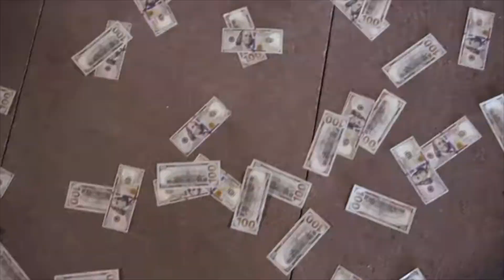Chief Scrill x Paris Paige(Who You Konw)